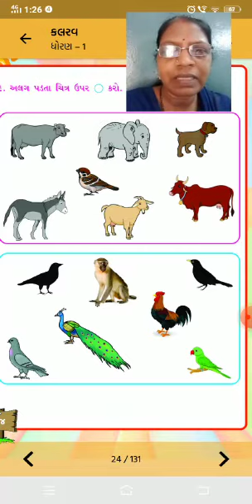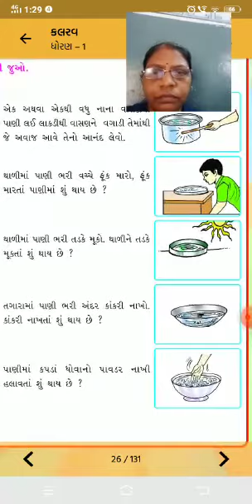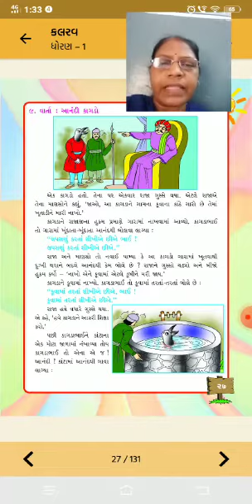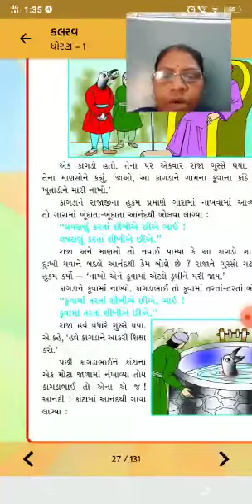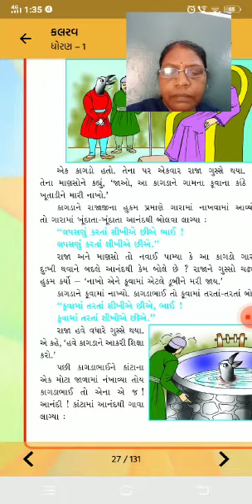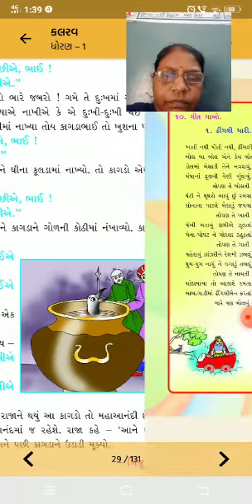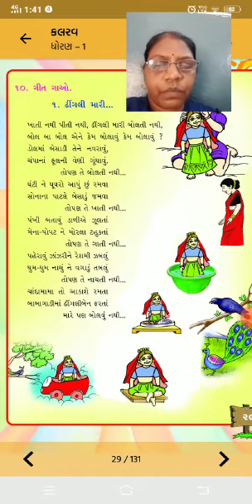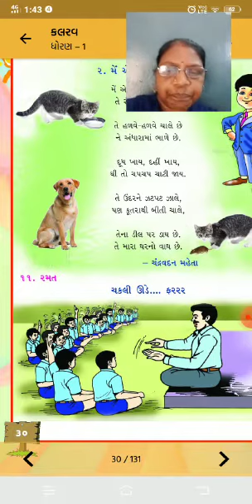std-1sub-kalrav ,ch-2 part-2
Video from Shastri Sankul👩🏻‍🏫